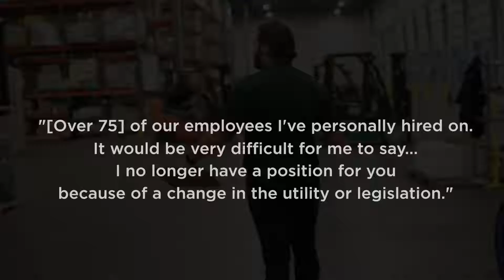Solar Stories | Solar Power Under Attack in Florida | Josh in Opposition to SB 1024 and HB 741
As you may have heard, there has been a recent proposal to END Net Metering in Florida. Net Metering is where homeowners/companies with solar power can sell back/receive a credit for the solar power they produce that is in excess to their consumption.

This bill has been proposed by FPL (a utility company in Florida). If passed, it would negatively affect ALL new and future Florida solar consumers.

Josh Kearns, General Manager of CED Greentech, discusses why he is opposed to it, and how it would affect the company he works for and their over 150 employees and multitudes of other affiliated employees. In this video, Josh speaks to the importance of solar net metering for Florida.

Senate Bill 1024 and House Bill 741 threaten Florida's growing solar industry by upending net metering.

Produced, directed, filmed, and edited by DJ Chill Will.

More to come here on youtube and on instagram (@thedjchillwill).

About DJ Chill Will:
DJ Chill Will is a scientist, educator, explorer, adventurer, and lover of the Earth. He uses art - specifically photography, videography, and prose -  to convey diverse concepts to an audience.